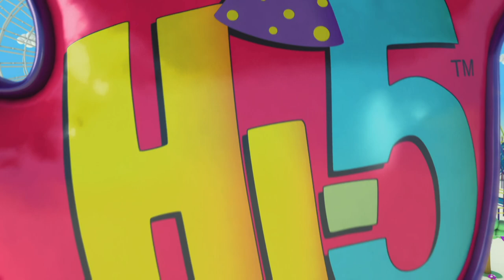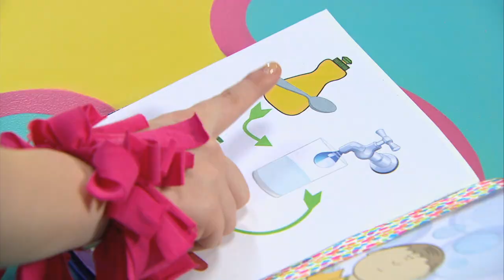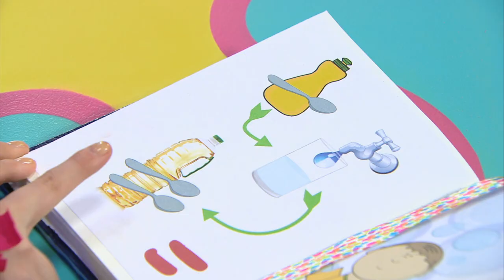Hi-5 Fiesta - T01 E02 - Tú y Yo